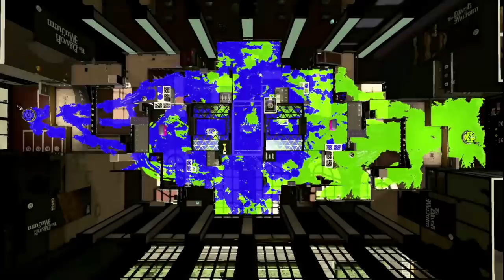【ギアMAX】投稿するか迷った動画 人速をつけた珍しい足の速いチャージャーで戦ってみた。【スプラトゥーン２】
オンライン対戦で変なギア構成や弱武器はあまりよく思われていないらしい
なので※よい子はマネしないでね

前か前々の月のエリアなのでホントに登校するか悩んでました
(スプラの風潮が理由)